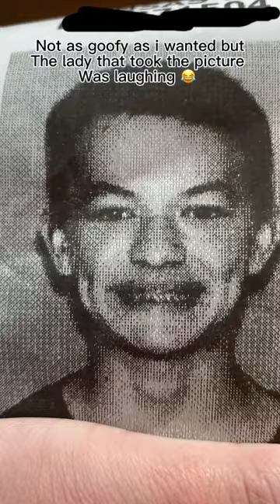Making a goofy face in my permit picture😂